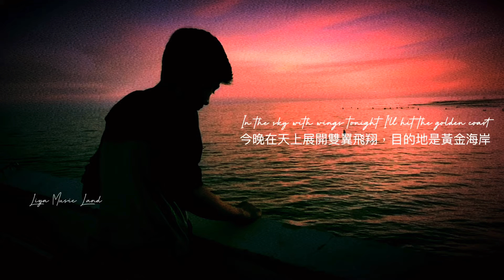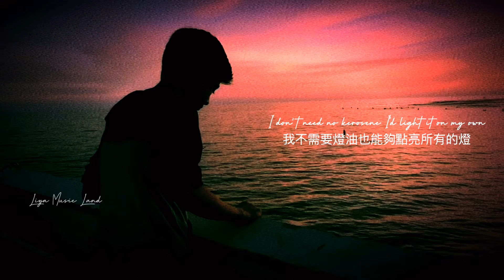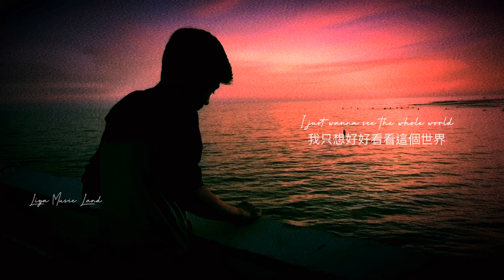《冷門推薦 #8》Nowhere Man 旅行家 - Bryce Vine 中英翻譯 中文字幕 Liya Music Land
Merry Christmas✨
聖誕節快樂🎄

這次跟大家介紹的是
Bryce Vine的Nowhere Man
這首歌是關於一個想要
到各地去冒險的人
這首歌超級洗腦的😆
小編也超愛的❤️

Lyrics 中文歌詞 :
Summer time in cities I ain't never been to yet
在夏天時去我從未去過的城市旅遊
Pretty broads with foreign cars who fly around in jets
那些坐著私人噴射機旅遊的外國人
I don't need no kerosene, I'll light it all myself
我不需要燈油，我將會用我的熱情點亮每盞燈
Alright
沒問題
Alright
沒事的
Amsterdam and Trinidad ain't never seem so close
那些城市感覺從未那麼近過
In the sky with wings tonight I'll hit the golden coast
今晚在天上展開雙翼飛翔，目的地是黃金海岸
我不需要燈油，我能夠用我的熱情點亮燭光
Alright
沒問題的
Alright
沒問題的
Oh me oh my
我的天啊
I just wanna see the whole world
我只是想要看看這整個世界
On a plane, in the sky
在飛機上，在天空裡
我的天啊
我只想要看看這整個世界
On a train, for the ride
坐上火車，到任何地方
All I want is
我所想要的
Foreign land
未知的大陸
New arrival
新的地方
Nowhere Man
四處探險的人
Here a minute, gone again
到此一遊，前往下個冒險
I'm the Nowhere Man
我是一個旅行家
City high, for cities I might never call my home
那些我從未稱為家的城市
Synagogues and cinemas from Budapest to Rome
在從布達佩斯到羅馬的旅程上，望著那些教堂和戲院
I don't need no kerosene I’d light it on my own
我不需要燈油也能夠點亮所有的燈
Alright
沒事的
Alright
沒問題
I'd go nowhere and back
我將前往未知然後返家
Searching for trouble wherever it's at
四處尋找麻煩，不論它在哪
I smell up the fumes
我聞到濃濃的煙味
I fell in the cracks
掉進未知的裂縫
More or less on whether to follow the map
隨意的決定是否要跟著地圖走
New exchanges different language, elevated
新學習到的語言和交換文化
God Damn
天啊
I'm an acclimated man
我是很能適應的
Oh man
我的天啊
我的天
我只是想看看這整個世界
搭乘飛機在天空翱翔
Ohh me ohh my
我的老天啊
我只想要去各個國家開開眼界
坐著火車四處冒險
Yeah
All I wanna is
我想要的
Foreign land
未知的旅程
New arrival
新抵達的
Nowhere Man
旅行家
四處探險、停留
我就是個四處冒險的旅行家
我只是想要四處探險
我只想要到各國去開闊眼界
我只想看看這個美麗的世界
我只想要到各地冒險
From a plane, in the sky
從飛機上看看整片天空
我只想好好看看這個世界
On a train, for the night
搭著火車前往下一次冒險
我所想要的
Foreign land
是未知旅程
New arrival
嶄新的世界
Nowhere Man
旅行家
在這停留一下就消失了
我就是個旅行家
我成為了一個旅行家